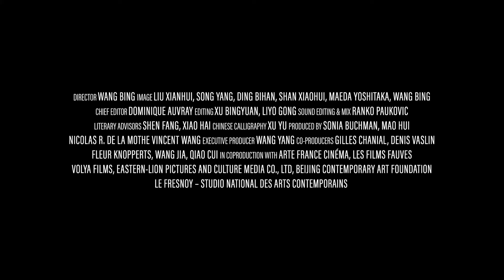YOUTH (HOMECOMING) Trailer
A film by Wang Bing / A dGenerate Films Release

Shi Wei, a young migrant garment worker, flops back onto a pile of soft fabric bundles on his workshop’s floor, cellphone in hand. “Shit, I’m exhausted,” he says to the boss who’s trying to get him to sew more clothing before the Lunar New Year break. “I’m beat, I tell you.”

Work in the garment factories of Zhili, where some 300,000 migrants from rural China sew clothing, is winding down for the season. Finally, the incessant hum of sewing machines fades away. Now it’s time for the workers to try and convince their managers to pay them so they can return home for New Year celebrations.
YOUTH (Homecoming) is the final installment in Wang Bing’s ambitious trilogy on the young workers of Zhili, shot over five years. But in contrast to the previous films, here Wang focuses more closely on a handful of characters. We follow them on their journeys back to their families, riding packed trains and negotiating perilous mountain roads. Back home, the factories of Zhili seem far away, as Shi Wei and another young worker, Fang Lingping, celebrate weddings.

After the holidays end, the newlyweds and other workers head back to Zhili. YOUTH is a fitting end to the series — a quieter and more intimate film, and a powerful record of the unseen young labor force that drives garment production at a steep personal cost.